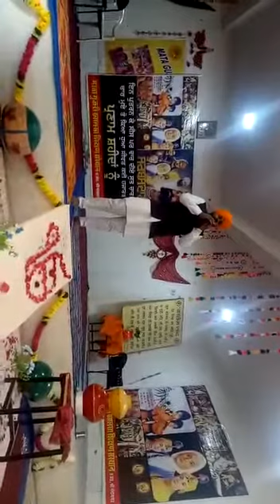Rista natey punjabi song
Song 2018-19
New song .
Songs
Song
Song